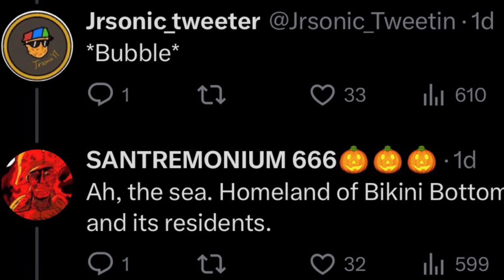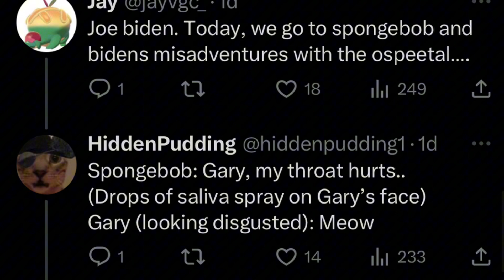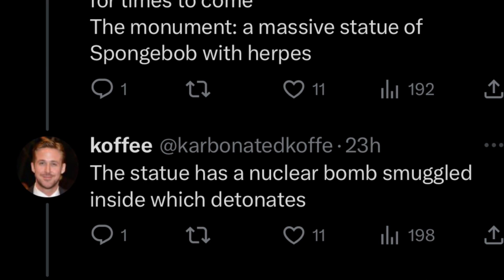Sponegbob episode two: The return of nukebob